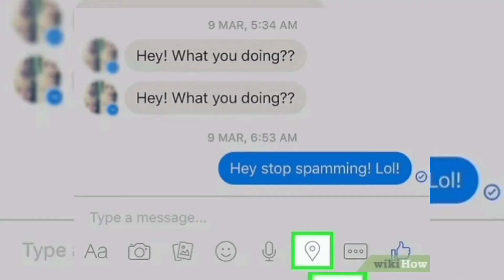இது உங்களுக்கு தெரியுமா #10 || Random facts || TOP 3 QUICK FACTS || TOP TAMIL FACTS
NOTE: Some of the images or video shown in these video belongs to respected Owners and Not me.I am
not owner of some pictures or videos that are showed on this video...

otherwise by infringing